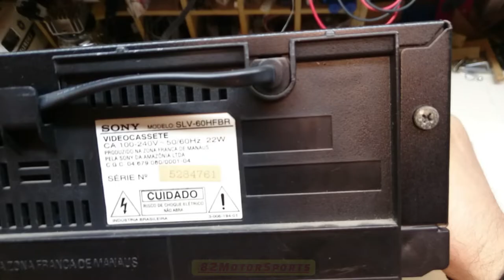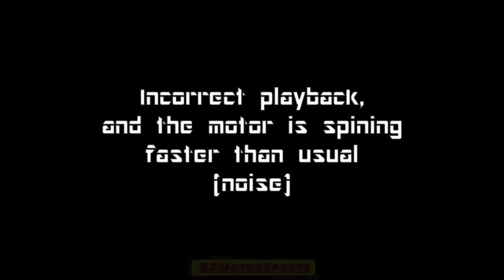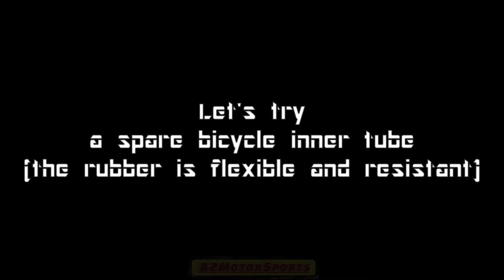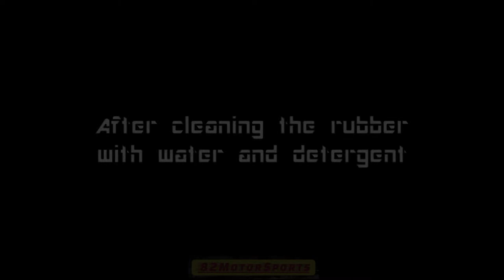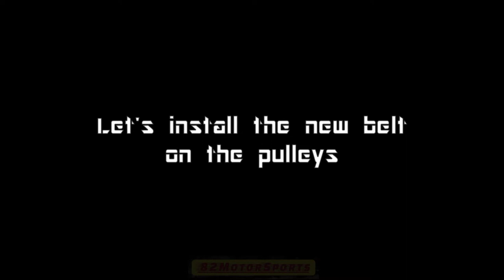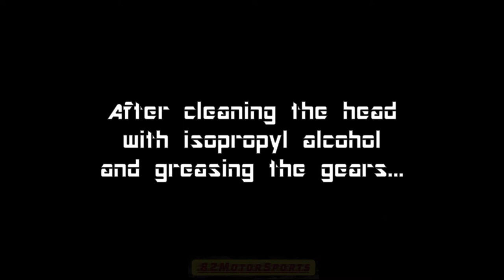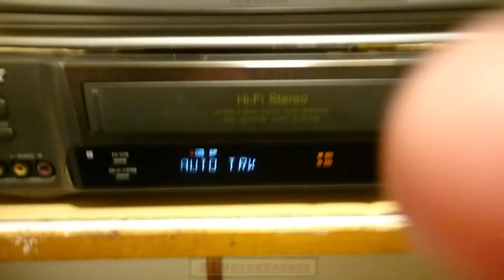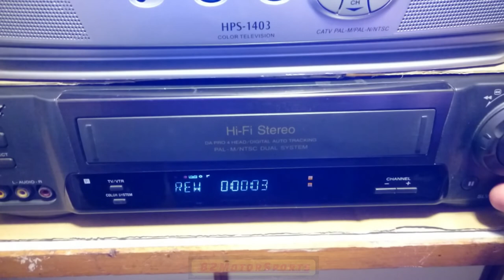DIY VCR Belt Hack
DIY disassembly and repair of a SONY VCR (video cassette recorder), model SLV-60HFBR, creating a belt from a spare bicycle inner tube.
Recorded on Sony Xperia Z3 Compact.